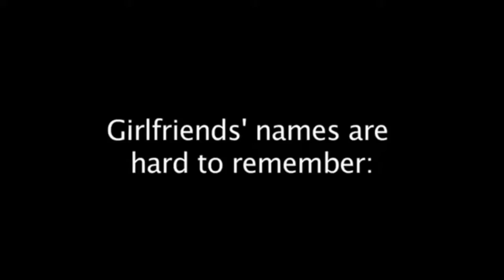Girlfriends In The Wild Extras